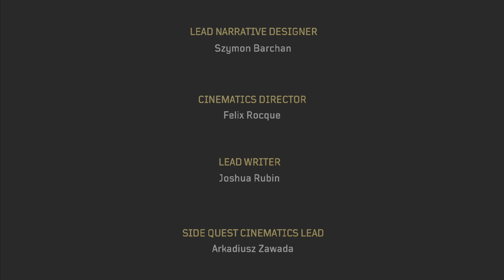OUTRIDERS 4K PS5 EP-Final.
Llegamos al final, y no ha estado nada mal el viaje, el juego esta bastante bien, es franco con lo que ofrece, ya veremos el endgame que tal esta.